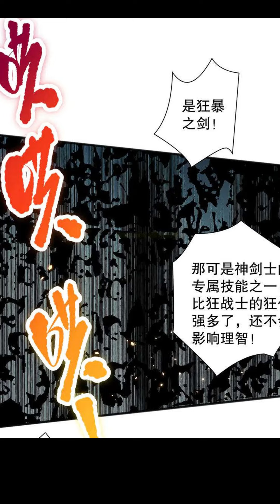truyentranh REVIEW TỬ LINH PHÁP SƯ. TA CHÍNH LÀ THIÊN TAI TẬP 73 |Nongdanmetruyen